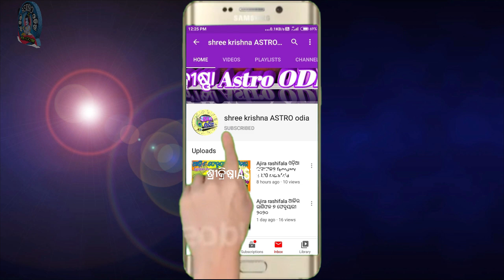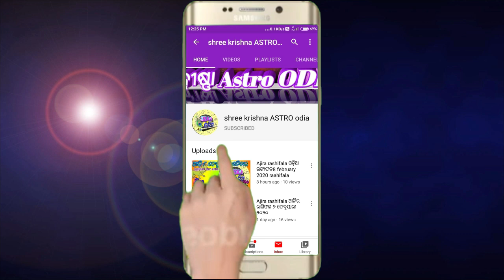Singha rashi November 2022 odia | ସିଂହ ରାଶି 2022 ନଭେମ୍ବର ମାସରେ ମହାଭବିଷ୍ୟବାଣୀ | sinha rashi 2022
about video,,,,,,aji ame janiba 2022 November masara singha rashi ra rashifala bisayare.

୨୦୨୩ ବାର୍ଷିକ ରାଶିଫଳ ଭିଡିଓ କୁ ଦେଖିବା ପାଇଁ  ଲିଙ୍କ ରେ କ୍ଲିକ କରନ୍ତୁ ⇙⇙⇙⇙⇙click here ⇙⇙⇙⇙⇙⇙⇙⇙⇙⇙

your quries..